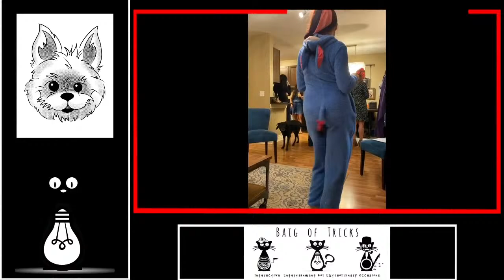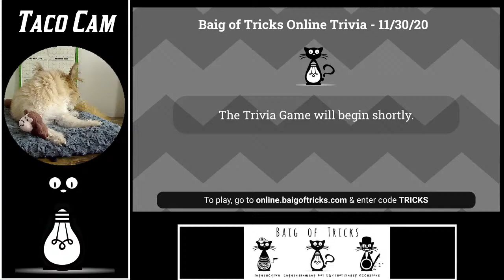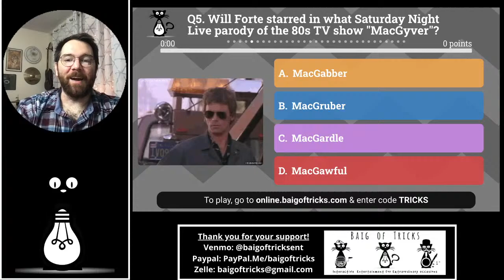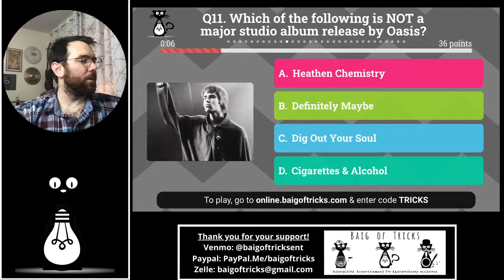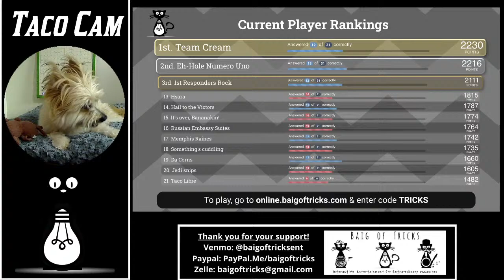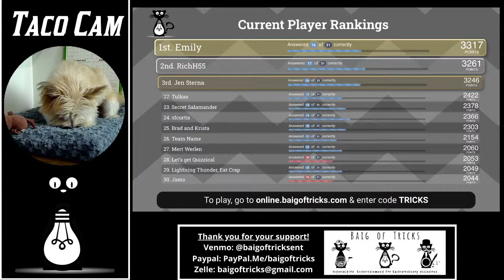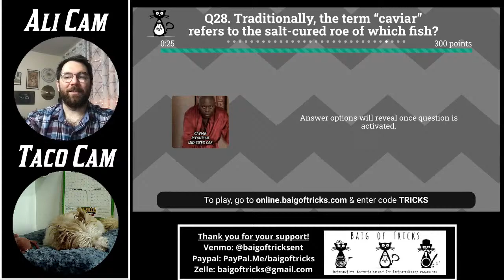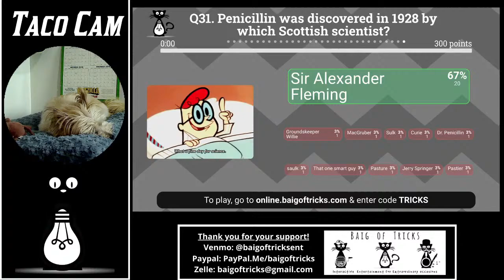Baig of Tricks General Knowledge Trivia 11/30/20